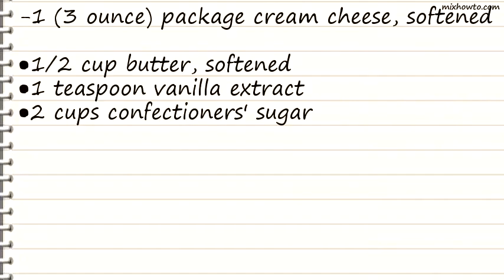Recipe Pumpkin Bar Icing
INGREDIENTS:
-1 (3 ounce) package cream cheese, softened